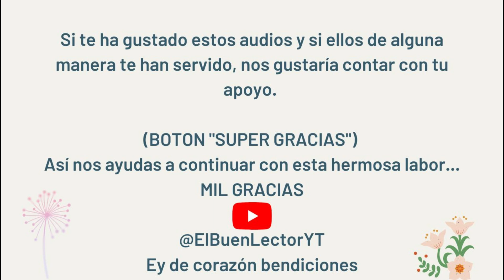Libro En Blanca y negro diario de una experiencia extrema | parte 4 | JJ Benítez Audiolibro Resumen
Hola a todos, este cuarto audio de el libro En Blanca y Negro escrito por JJ Benítez, conoceremos detalles como :
Ella ya ha recibido 11 sesiones de quimio, sigue adelgazando, JJ le deja un mensaje: no mires atrás, solo cuenta el ahora
Blanca sufre de fiebre,  en otro momento ella sale de compras con la pesadilla, regresa mareada,  mas tarde ella le dice a jj que le hable sobre el alma, que él sabe muchas cosas sobre el alma
en cierto momento el autor de éste libro se siente como mareado ¿será el corona virus? , cada segundo es distinto, miran fotografías como ella con un mapache, también miran una foto, es de un cementerio hay un letrero en su exterior, RELACIONES EXTERIORES, el que tenga oídos que...
llega un libro, que se ha publicado de JJ, Blanca quiere leerlo, pero no puede, debido a la quimio, tiene visión doble
ella le pregunta por los ángeles, JJ le cuenta una experiencia que a él le sucedió, además le narra un caso sobre la acción de los ángeles, como sucedió con una mujer en Bogotá Colombia, más exactamente en el barrio Tuna Alta, aquella mujer pidió a una señal a su ángel y por el grifo de casa empezó a salir una agua azul
no debes perderte este audio sobre los detalles más importantes y lo que sucedió con este caso del agua azul, te sorprenderá

ENLACE VÍDEO ANTERIOR :